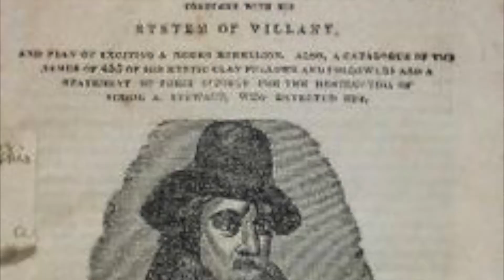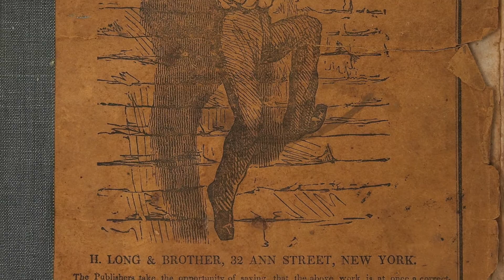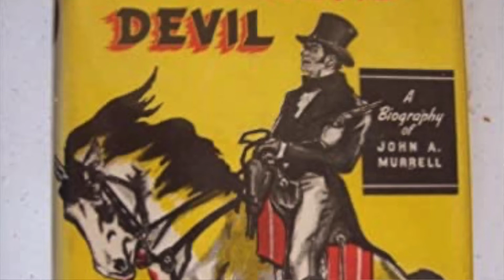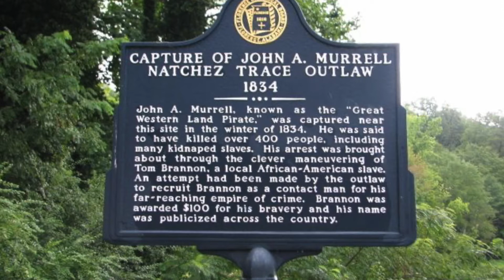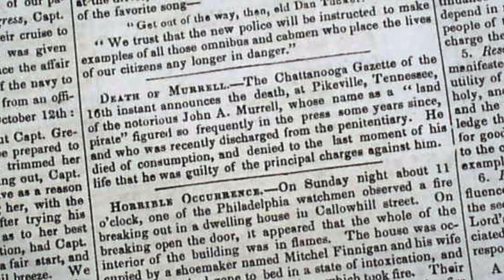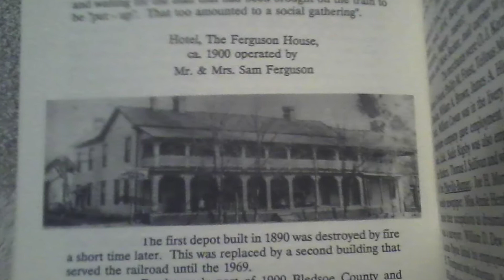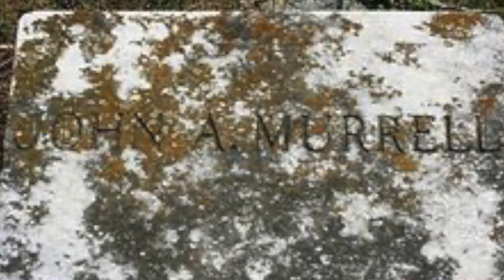The Story Behind Outlaw John Murrell told by Roy Lee Standefer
The notorious outlaw John Murrell is referenced in Mark Twain’s Tom Sawyer, fictionalized in several movies, and has influenced scary folklore tales throughout the 19th century. Murrell’s story begins in Middle Tennessee and comes to a gory end in Pikeville, Tenn.